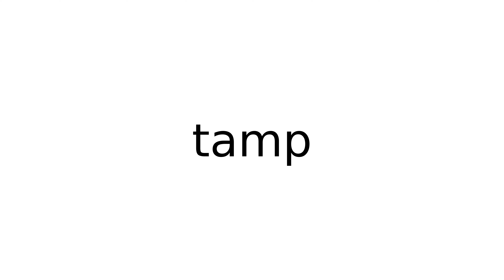tamp verb meaning meanings definition definitions phonetics pronunciation advanced english